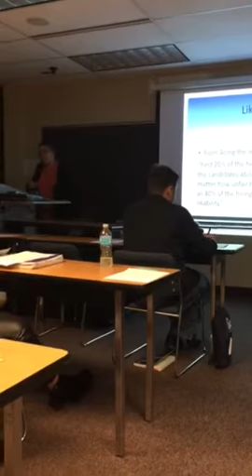Interview Part IV